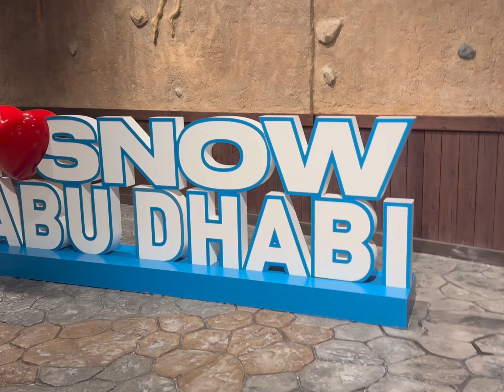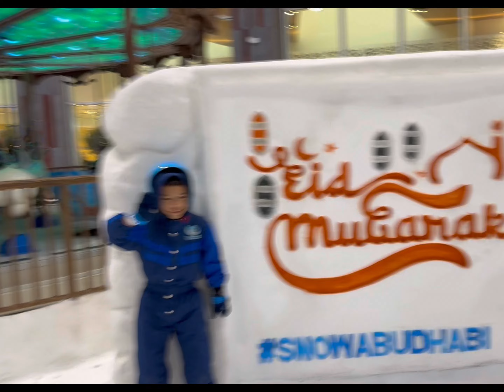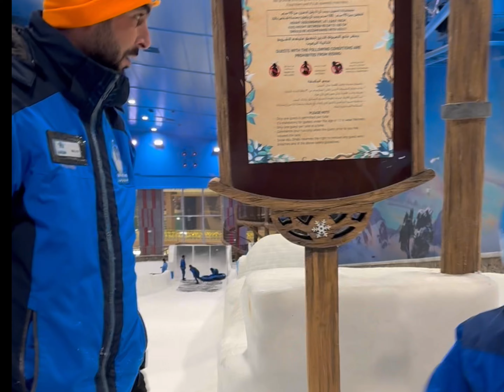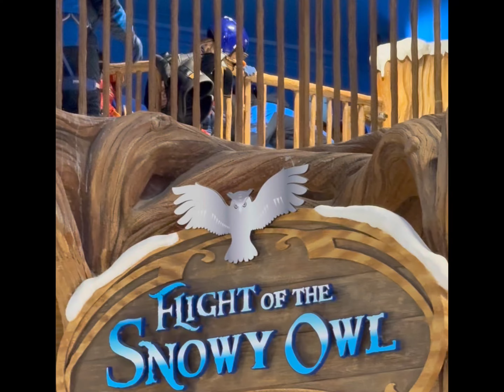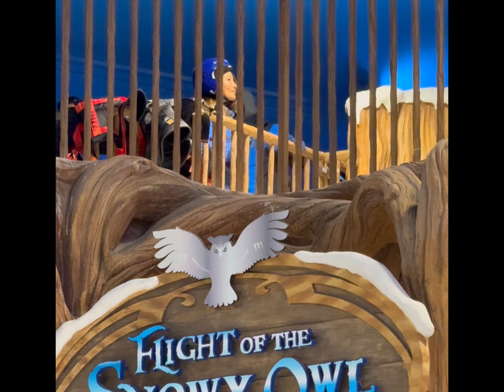❄️🇵🇭 Filipinas & Filam Boy's Snow Adventure in the Desert!⛄️😍Winter Wonderland at Snow Abu Dhabi 🇦🇪💖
🚨❄️ PREPARE TO BE AMAZED! ❄️🚨 Get ready for the COOLEST, most UNEXPECTED adventure yet! 😱 Watch these lovely Filipinas and adorable filam boy DISCOVER a WINTER WONDERLAND in the middle of the DESERT! ☃️🏜️

🇵🇭👦🏽 Witness their PURE JOY and EXCITEMENT as they STEP INTO a world of SNOW and ICE at Snow Abu Dhabi in Al Reem Mall! ❄️🎉 Their INFECTIOUS SMILES and LAUGHTER will warm your heart! 😊💕

⛄️😍 From SNOWBALL FIGHTS and SLEDDING to BUILDING SNOWMEN and MAKING SNOW ANGELS, these SNOW-LOVING Filipinas and filam cutie are having the TIME OF THEIR LIVES! ❄️👼 Their ENTHUSIASM is CONTAGIOUS! 🙌

🌨️🇦🇪 Marvel at the INCREDIBLE sight of a WINTER OASIS in the heart of the UAE! ❄️ The STUNNING contrast of SNOW against the backdrop of a mall in the DESERT is truly a SIGHT TO BEHOLD! 😮🏰

👨‍👩‍👦💖 This HEARTWARMING video captures the MAGIC of FAMILY FUN and the WONDER of NEW EXPERIENCES! ✨ If you need a DOSE OF HAPPINESS, spend a few moments BASKING in their PURE DELIGHT! 🥰